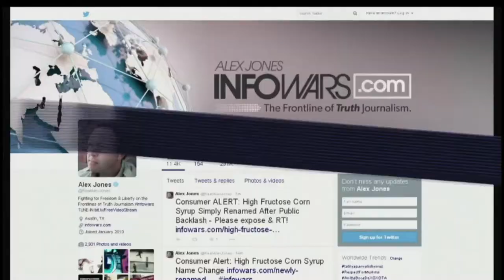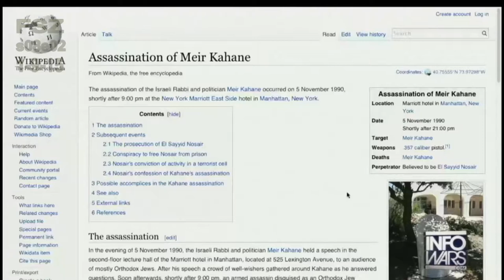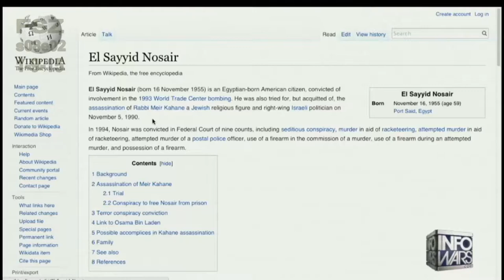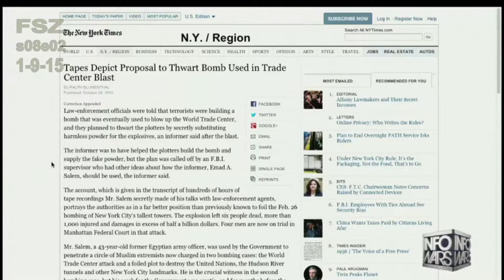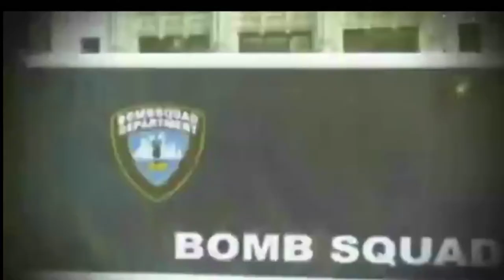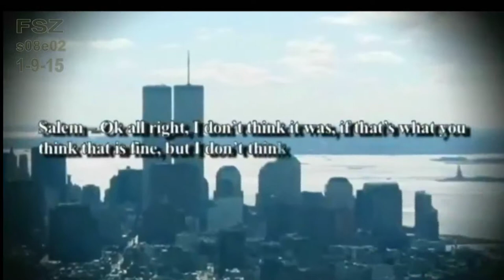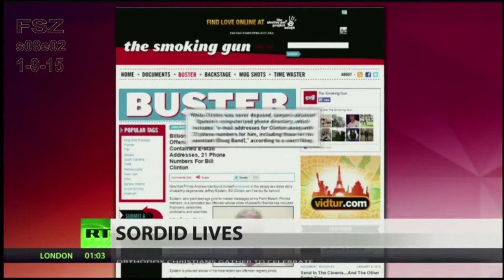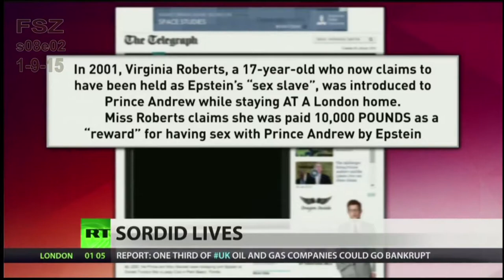FREE SPEECH ZONE s08e02 (1-9-15)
1)  Bill's Photos
2)  The Resident : US puts down protests
3)  Ahmad Salem on 1993 WTC Bombing by FBI
4) Oklahoma City Bombing was an Inside Job!
5)  Bill Clinton implicated in child sex scandal
6) Israel withholds PA money over bid to join the ICC

FREE SPEECH ZONE Saturdays, Live @ 5PM(Pacific) Ch 11
Hosted by BILL OLSON. This is Portland's ONLY Live-Call-In cable access TV show discussing critical topics, such as the 9/11 FALSE FLAG Attacks, discrediting the "official 9/11 story", and exposing State Crimes Against Democracy, before and after 9/11.

Free Speech Zone is named to ironically commemorate the 2004 Republican National Convention, where legally protesting citizens were herded, over a mile away from the convention, into toxically condemned warehouses, with signs posted saying "1ST AMENDMENT AREA"  and "FREE SPEECH ZONE" !